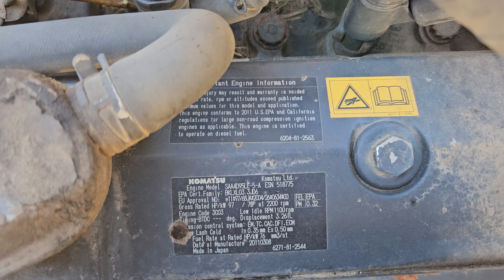Komatsu PC 130-8